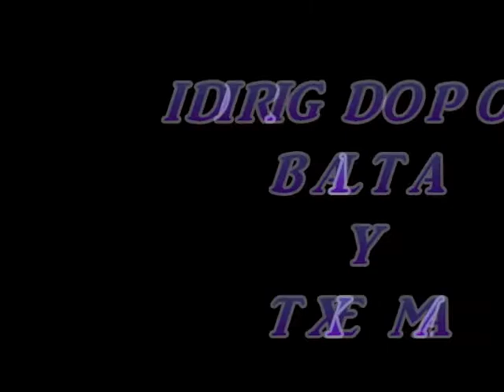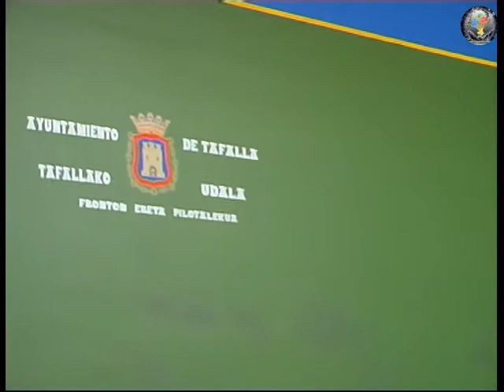Tafalla Comida de las Peñas 17 08 11